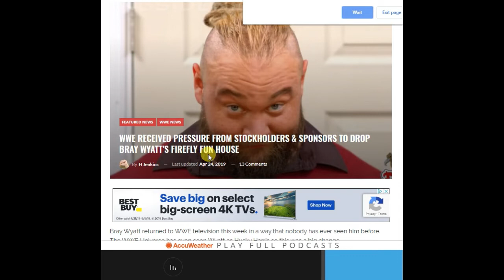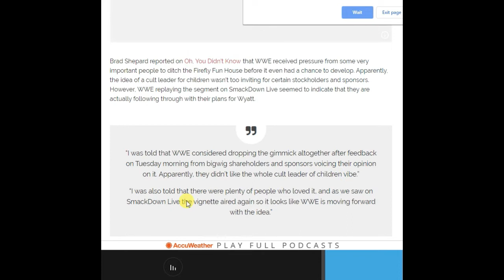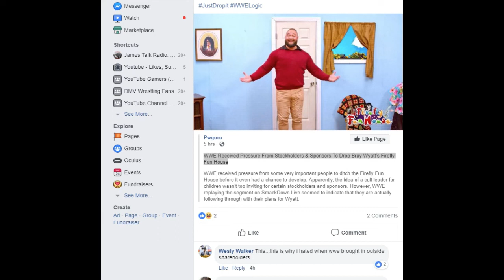WWE RECEIVED PRESSURE FROM STOCKHOLDERS & SPONSORS TO DROP BRAY WYATT’S FIREFLY FUN HOUSE